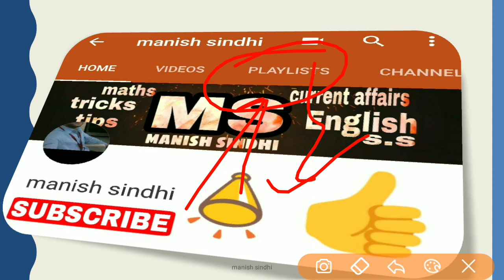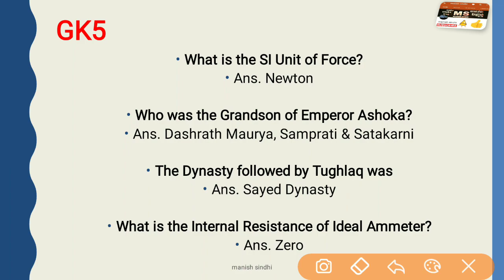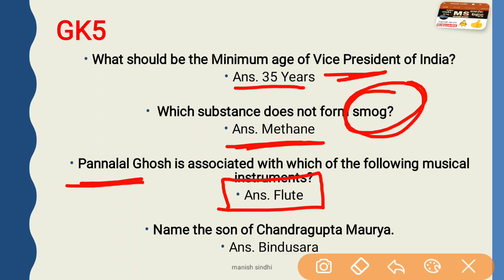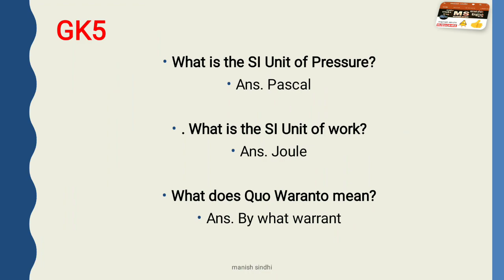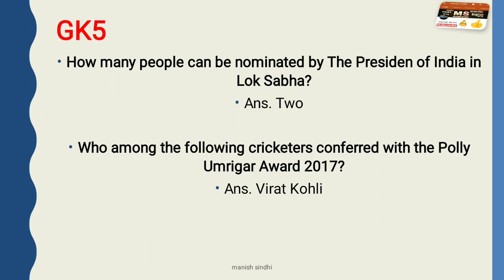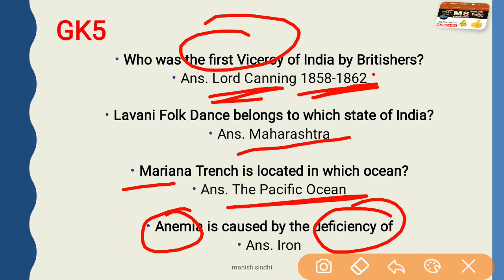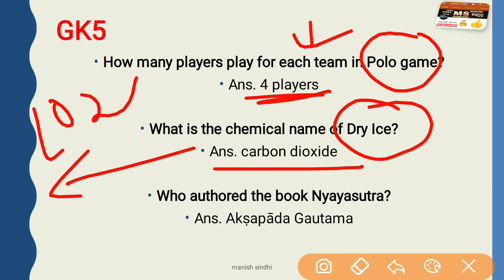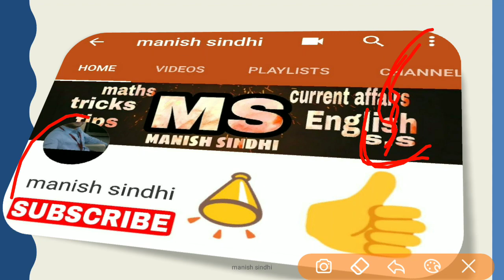GK IN GUJARATI | MOST IMPORTANT MCQ GK For GPSC GSSSB TALATI CLERK TET TAT